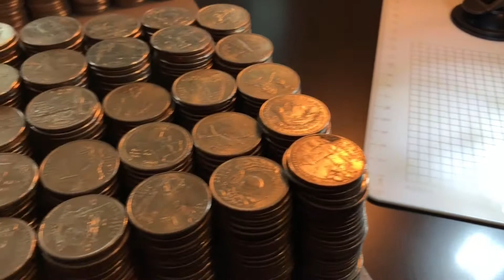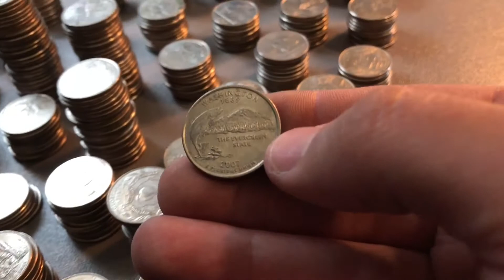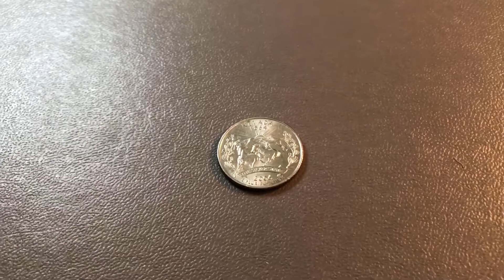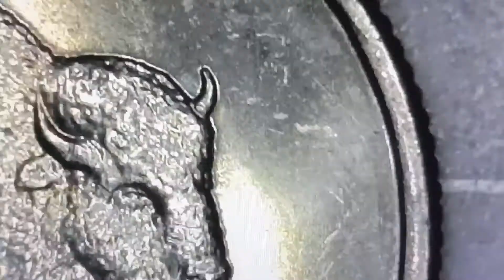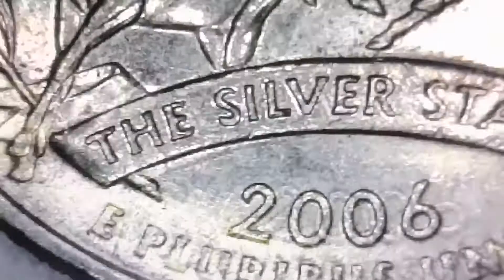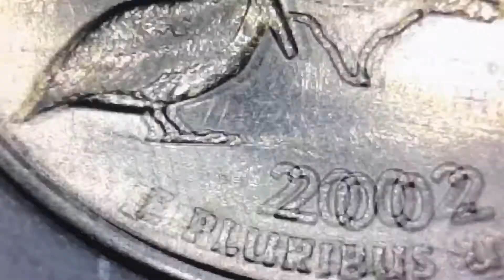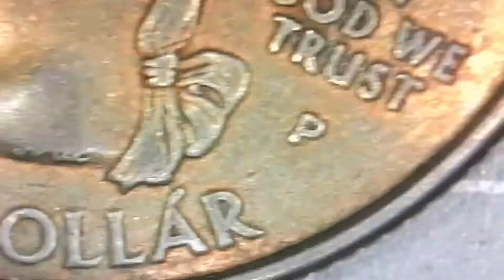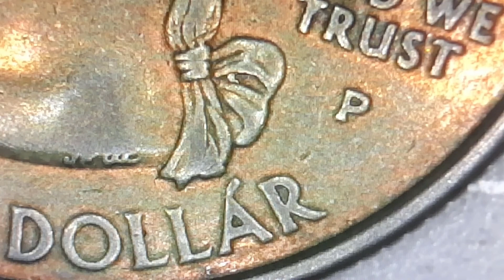4 Statehood Quarter Errors & Varieties To Look For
I found 4 Statehood Quarters with errors and varieties. These quarters came from coin roll hunting. Let me know what you think.